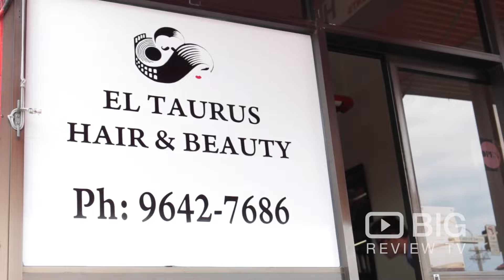El Taurus Hair and Beauty Salon in Sydney offering Haircut and Hairstyles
El Taurus Hair provides a total hair and beauty service for men women and children.

EL Taurus Hair & Beauty PTY LTD
266 Homebush Road South Strathfield Sydney NSW Australia 2135